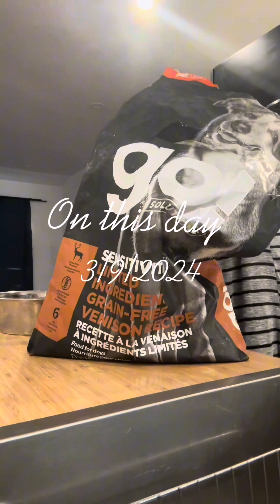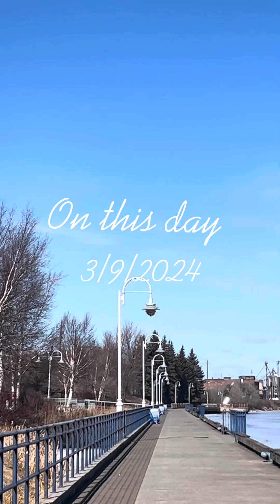Happy Saturday with a hound